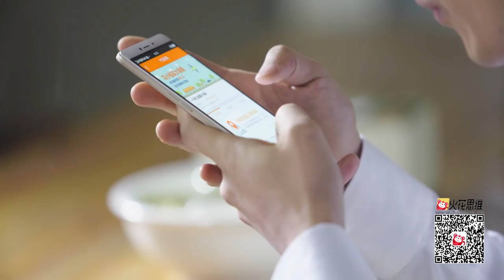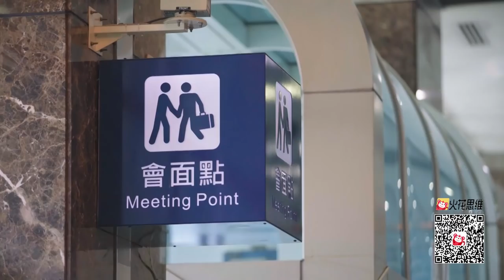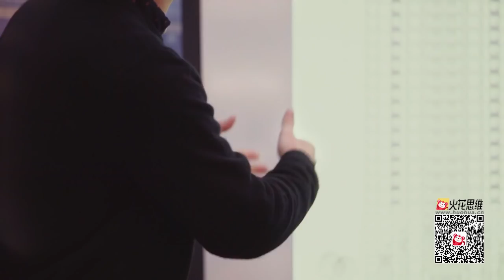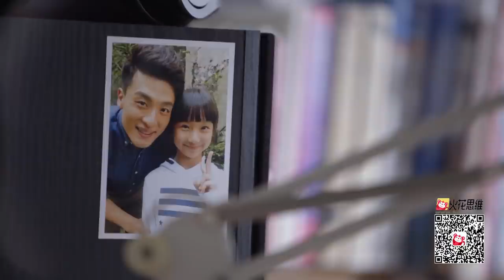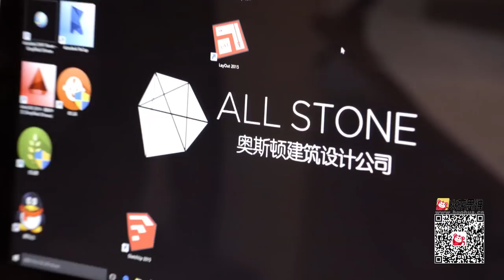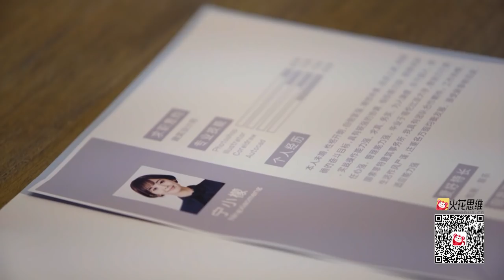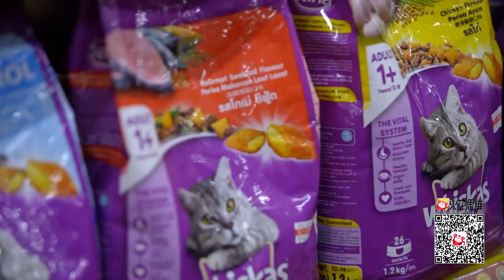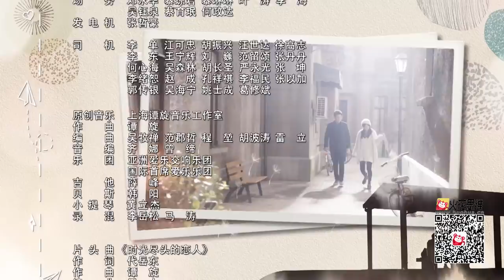【ENG】First Love 02：古力娜扎回国生活 妙妙被人讽刺是野孩子！🍋柠檬初上（刘恺威、古力娜扎、孙艺洲）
剧情简介：左再骏（刘恺威 饰）和郑磊（孙艺洲 饰）是大学时代的好友，两人都喜欢校花小檬（古力娜扎 饰），谁知道小檬却在前往美国之后再无音信，还留下了女儿妙妙（乐乐 饰），就这样，左再骏和郑磊成为了妙妙的“父母”，一晃眼就是八年过去。
　　当小檬再次出现在左再骏面前之时，她竟然提出了要带走妙妙的请求，这自然遭到了左再骏的强烈反对，然而，小檬却用实际行动表明了她的负责和决心，最终，小檬带着妙妙回到了上海。在上海，小檬和郑磊走到了一起，得知这一消息，左再骏亦奔赴上海，向情敌发起了挑战。最终，郑磊发现了小檬内心里对于左再骏的感情，主动退出，成全了他最好的朋友和最爱的女人。